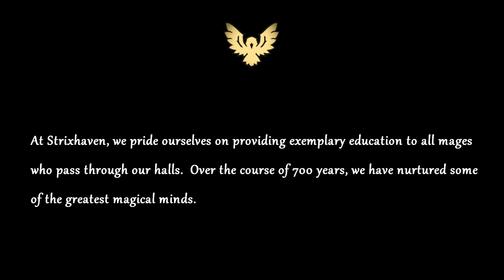The Music of Strixhaven: Campus Tour Medley | Magic the Gathering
Welcome for your campus tour around Strixhaven University!  A medley of musical themes I wrote in celebration of Strixhaven releasing later this week.  I love the feel of the school setting and the varied flavour of each college, so I wanted to write music that would highlight those differences while still keeping them all somewhat unified as a single university.  Each college's theme is composed in different styles and highlighting different instruments within the orchestral arrangement to reflect the unique character of the college.
The Strixhaven setting and all its related images, characters, etc. are property of Wizards of the Coast, and the artwork featured in this video is by Daarken, Jehan Choo, Lena Richards, Nick Southam, Rebecca On, Sam Burley, Tyler Jacobson, and Vinod Rams, with additional art by Piotr Dura and Titus Lunter.

Intro: 0:00
Strixhaven Theme: 0:30
Silverquill: 1:10
Lorehold: 1:48
Prismari: 2:29
Witherbloom: 3:04
Quandrix: 3:47
Outro / Strixhaven Refrain: 4:29